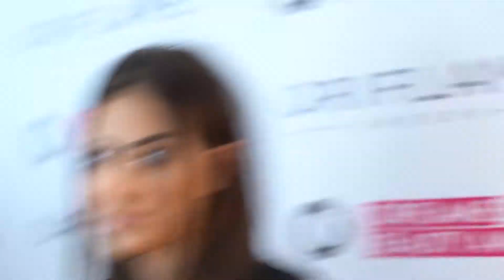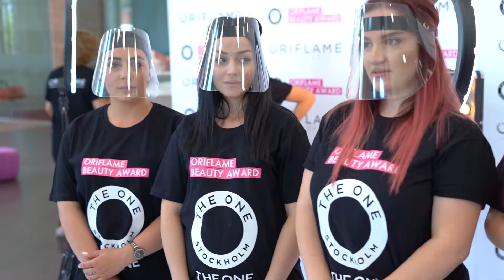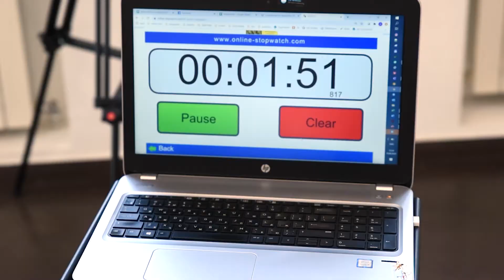Oriflame Beauty Award | Կիսաեզրափակիչ 2